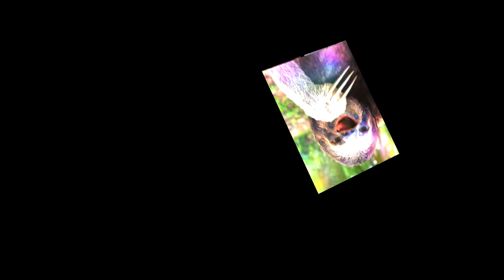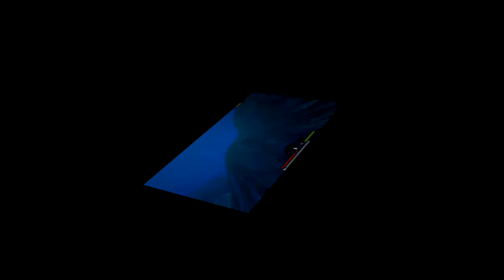Feed and Grow Fish !-CRAB EDITION-!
WE Explore the ocean As crabs and at some point of our adventure, Mr. Crabs gets a Pretty Baller Sword Bruh! and a Totally Tubular Hat Bruh!!